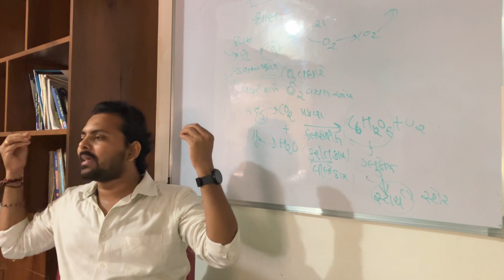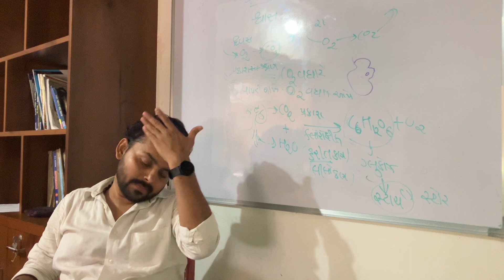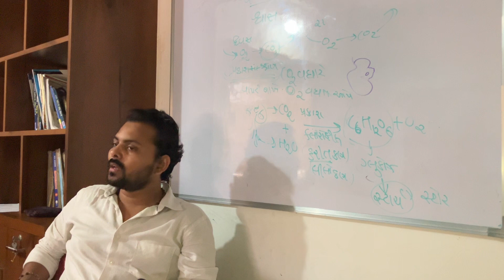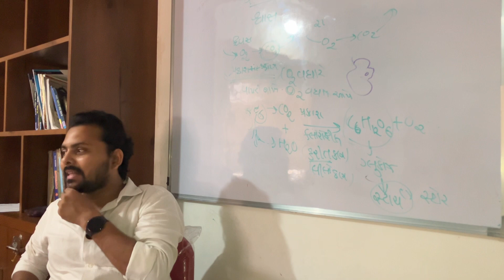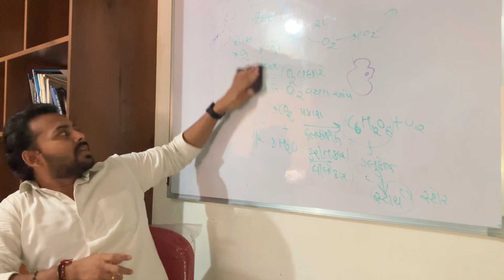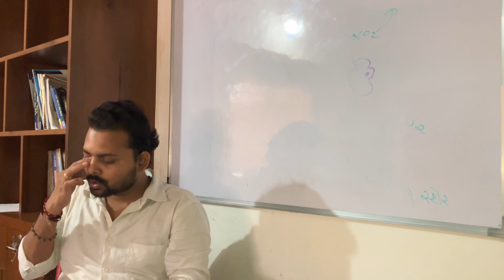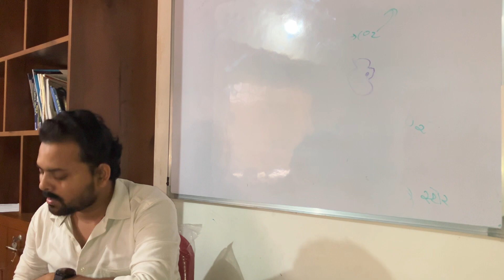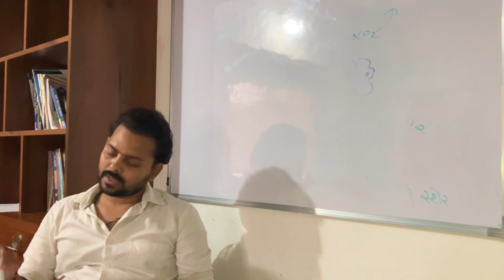June 14, 2024